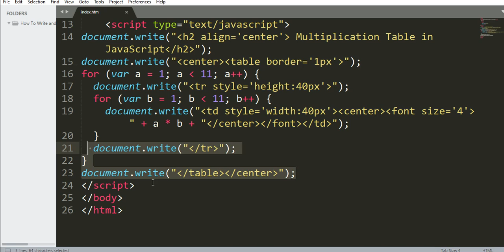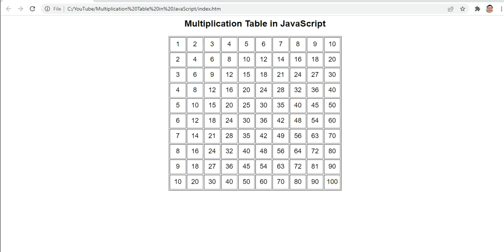Multiplication Table in JavaScript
A simple program to display multiplication table using JavaScript programming language.